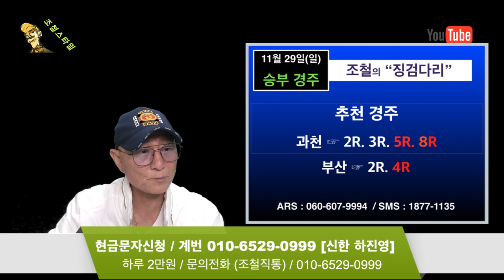조철스타일 경마/ [11/29/일요] 실전베팅 / 징검다리 UCC